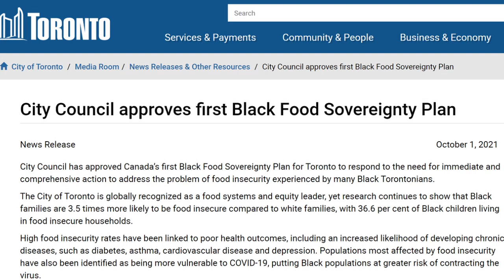Planning for local food systems: the work of Region of Waterloo Public Health, 2000-2015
This guest lecture with Katherine Pigott was part of Steffanie Scott's course on Sustainable Food Systems in Waterloo Region, offered in Fall 2021 at the University of Waterloo.

3:20 Katherine Pigott’s introduction
9:29 Food systems planning in WR (a history)
17:45 Community connections
26:53 The role of the Waterloo Region Food Systems Roundtable
30:20 Overview of the creation of the healthy food systems plan
32:58 Preston Heights water tower - advocacy for community gardens
34:20 Food policy advocacy
37:53 Community-based initiatives
40:55 Changing contexts in food systems
42:10 Indigenous and racial diversity in food systems
46:05 Network governance
49:30 The role of Public Health
58:18 Imported foods
1:04:46 Local procurement barriers
1:07:40 World Food day
1:09:46 Advertising, supply, and demand